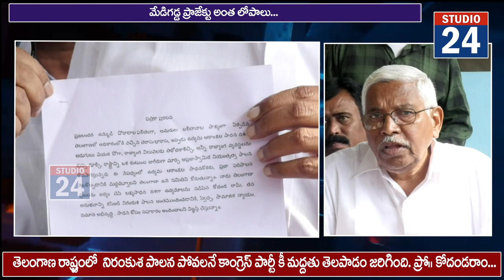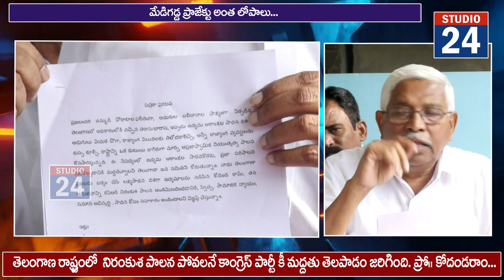కాళేశ్వరం కహానీలు ఎన్నో. కోదండరాం...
కేసిఆర్ అవినీతి పాలనకు నిదర్శనం కాళేశ్వరం..